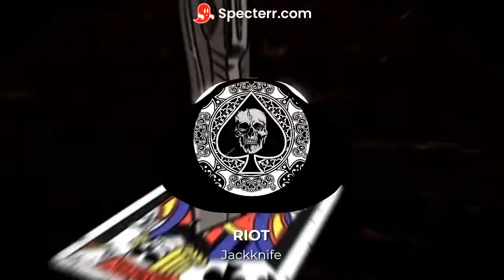RIOT - Jackknife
the ultimate music duo